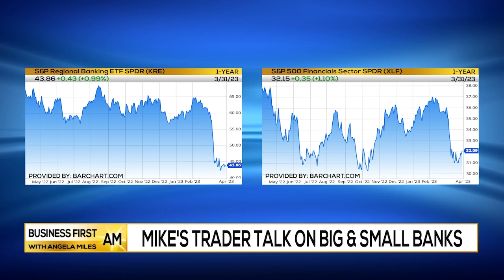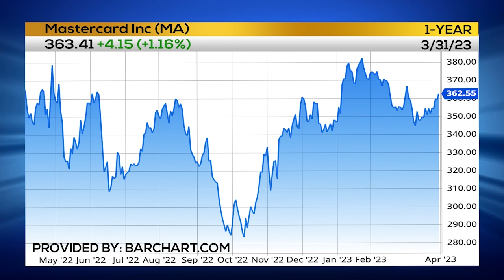Mike CAUTIOUS ⚠️ BUYING DIPS ⤵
Mike Patton, Head Trader, Funder Trading